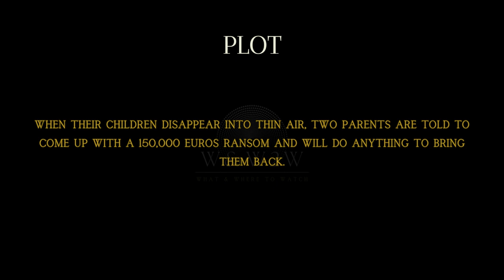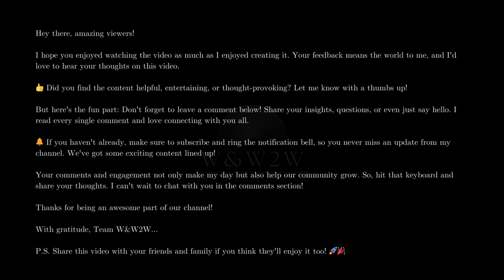A Mysterious Disappearance That Will Keep You Guessing : Vanished Into The Night (2024) - W&W2W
🌟 What We Offer:

* Movie Reviews
* Genre Spotlights
* Daily Watchlists
* Viewer Engagement

Streaming Platform Updates: Stay informed about what's new on popular streaming services.